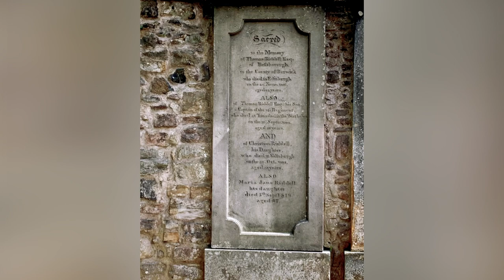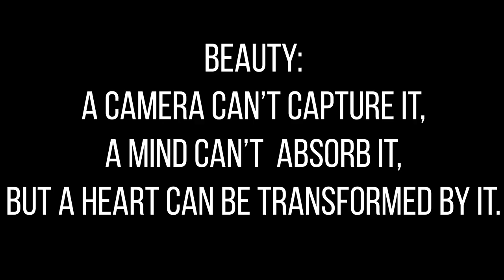Life Lessons from Summer Vacation in Scotland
In this adventure-packed video, my college friend Joy Keown-Bedillion and I have a conversation about her wonderful summer holiday to Scotland and how the experiences helped her become a little more of who she truly is!

Joy will lead us through the parts of Scotland that inspired J.K. Rowling’s Harry Potter series and we’ll drive through the Scottish Highlands and see Loch Ness and perhaps even Nessie!

We’ll see puffins, visit the Isle of Skye, enjoy wonderful Scottish food, see a guy in a kilt playing bagpipes on his back porch, visit the Hebrides, pet a real live owl, and of course, visit castles galore!

0:00 - Intro
1:17 - Harry Potter
2:34 - Loch Ness Monster
3:13 - Puffins
4:33 - Isle of Sky
7:43 - Scottish Food
12:28 - Castles of Scotland
17:24 - Please subscribe!

To find out more about my career as a coach, speaker, and author,

"The privilege of a lifetime is to become who you truly are." -Carl Jung